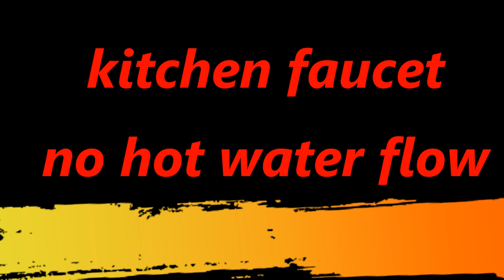kitchen faucet no hot water flow